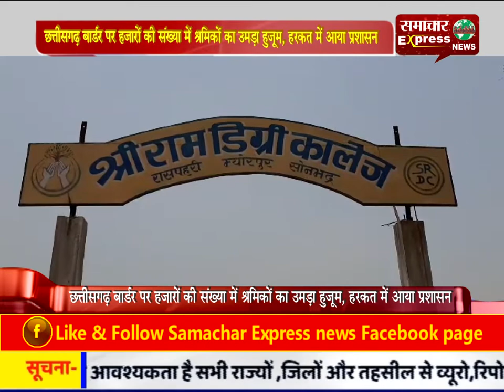छत्तीसगढ़ बार्डर पर हजारों की संख्या में श्रमिकों का उमड़ा हुजूम, हरकत में आया प्रशासन